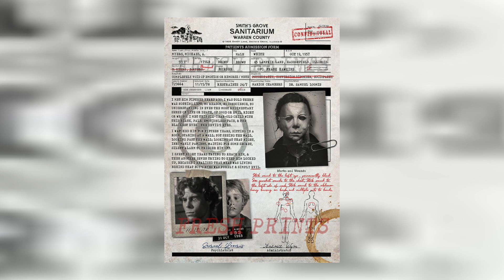25 CURIOSIDADES de🔪HALLOWEEN🎃 que quizás NO SABÍAS (Cine de Terror)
25 CURIOSIDADES de🔪HALLOWEEN🎃 que quizás NO SABÍAS (Cine de Terror)

Adelante! Apaga la luces, sube el volumen y bienvenidos a La Cripta.